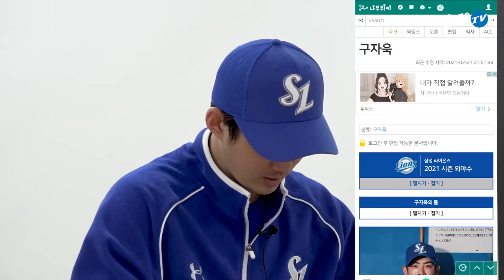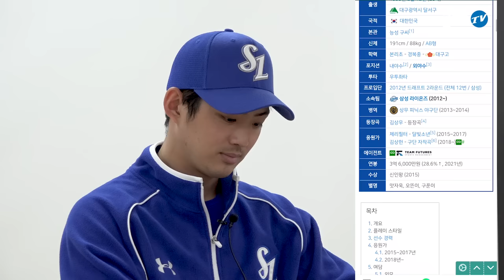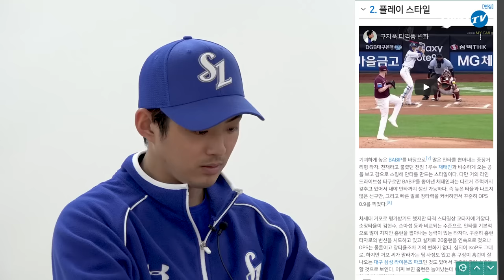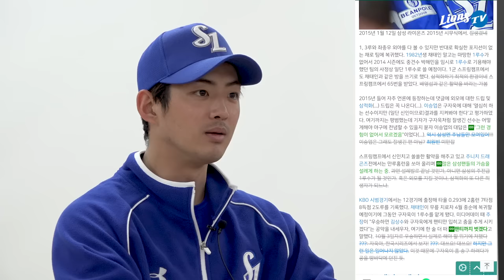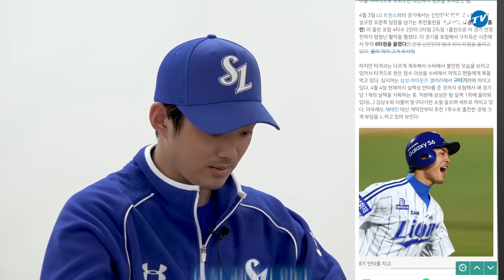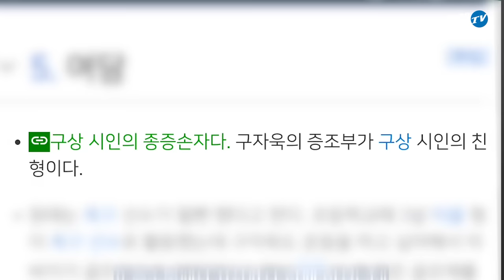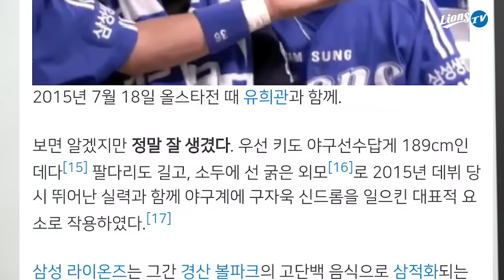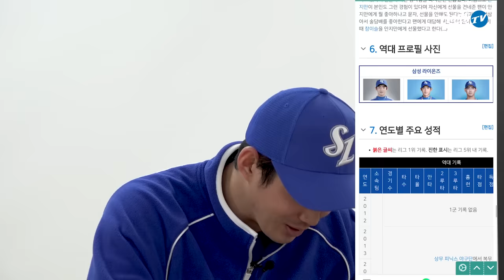[라이온즈tv] 구자욱 "나무위키 이거 누가 만들었어요?" 📝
선수들이 직접 위키 페이지를 읽어보는 '라이온즈 위키 LIONS WiKi' 구자욱 편
위키가 뭔지도 몰랐던 구자욱이 위키 페이지를 읽어본다면?